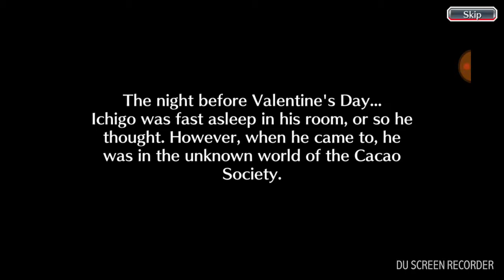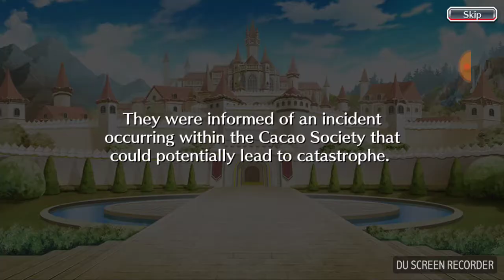SergDragon play's bleach brave souls white day cacao Society part 1